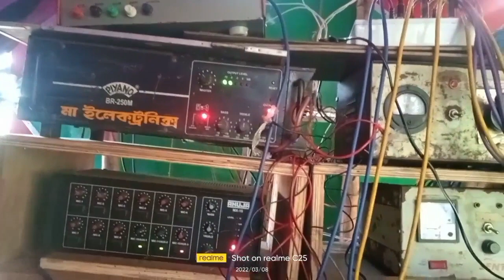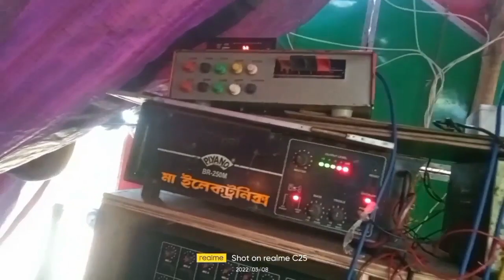মা ইলেকট্রনিক্স 📢Dj johir Dialogue 🏵️ সিঙ্গুর || নিউ বিট বাজাচ্ছে গানের সঙ্গে //Ma Electronic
মা ইলেকট্রনিক্স 📢 সিঙ্গুর || নিউ বিট বাজাচ্ছে গানের সঙ্গে //Ma Electronic

Companies/Original-Artist(s)/Record-label(s).All The
Purpose.*

Video EveryDay.